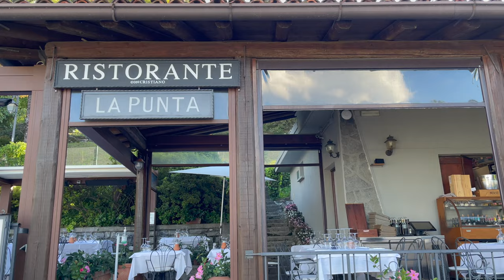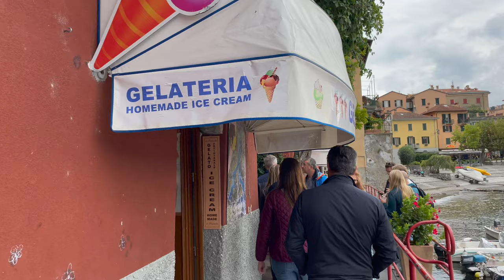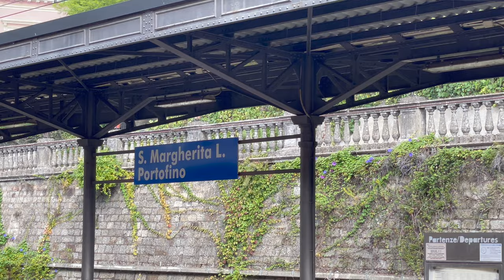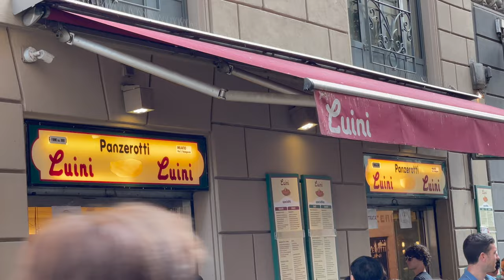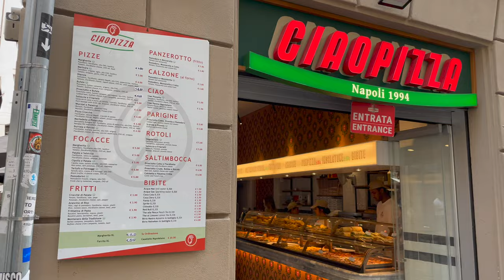Italy Trip “ Beautiful Itinerary “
Welcome to my Official Youtube Channel Verlaine "V Thetrainer" Gonzalez .
Bienvenidos a mi Canal Oficial de Youtube .